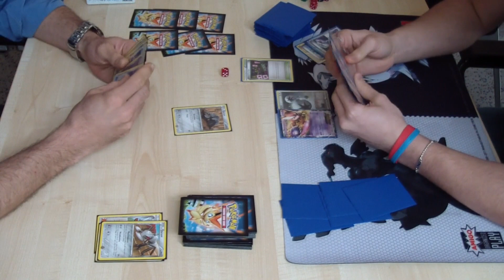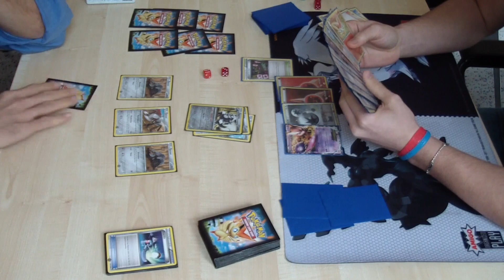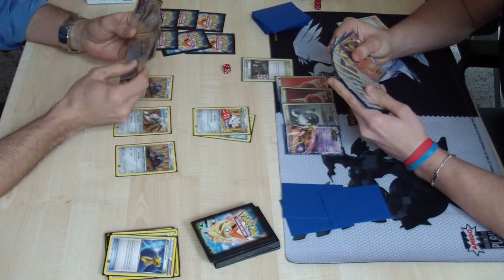Pokémon TCG Gorizia Spring Battle Road Round 1 - Vittorio Enci vs. Kim Pobega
In the first round of the Gorizia Spring Battle Road, Vittorio Enci (Durant/Aggron) faces Kim Pobega (Big Basics)!
Thanks to Marco Padovan for running the event!